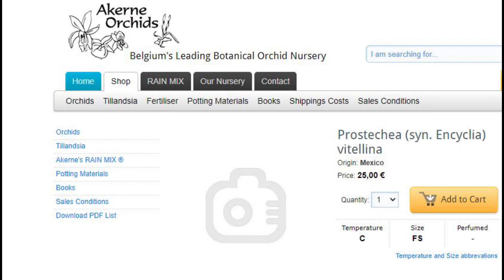Странное цветение. Орхидея Encyclia (Prosthechea) vitellina.